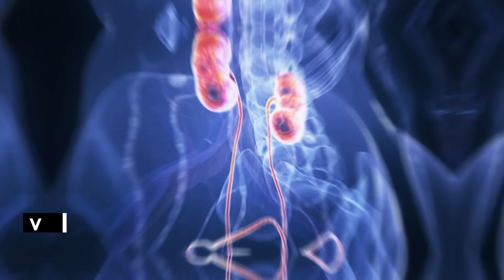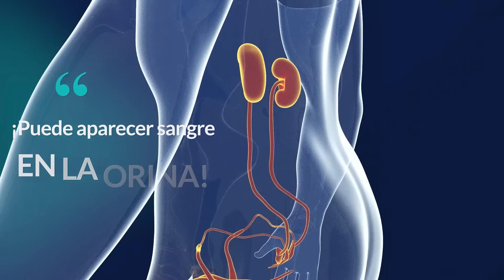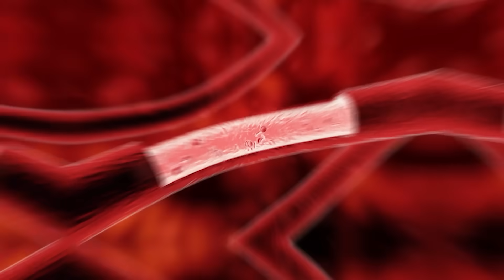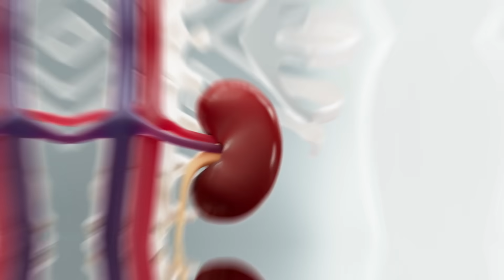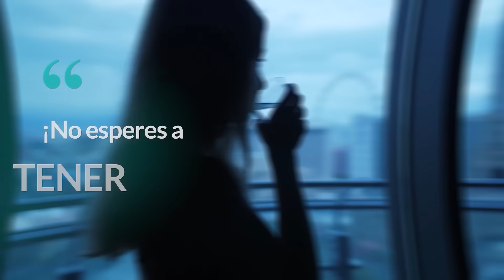8 SEÑALES EXTRAÑAS de que Tus RIÑONES Están LLORANDO por AYUDA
Las enfermedades renales se han convertido en una de las causas de muerte de más rápido crecimiento en el mundo y lo triste es que el 90% de las personas ni siquiera saben que las padecen. En este video, el Dr. Veller te revela 8 señales de que algo anda mal con sus riñones y que necesitan ayuda. Al final, le mostrará algunas formas sencillas de cuidar bien sus riñones.

00:00 Introducción
01:32 Orina espumosa o con sangre
03:51 Fatiga
05:03 Hinchazón
06:01 Dificultad para respirar
06:54 Piel seca y con picazón
07:59 Mal aliento y sabor metálico
08:45 Dificultad para dormir
09:20 Presión arterial alta y diabetes
10:20 Cómo cuidar los riñones